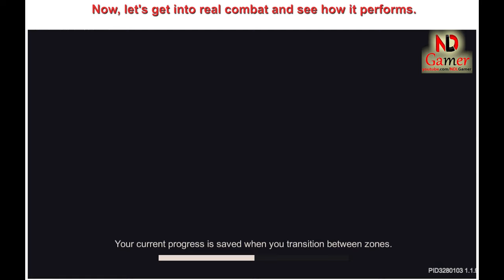Soul Knight Prequel ✬ The red necklace from the Lunar New Year event